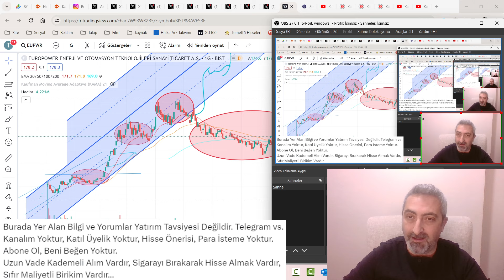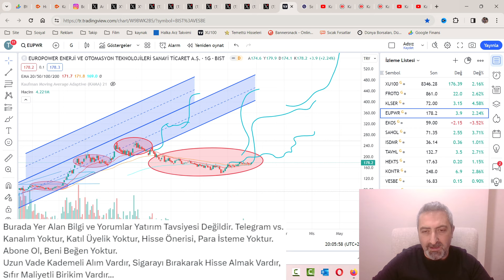Son 1 Yılda En Çok İş Alan Şirketler KAP Haberleri Tavan Getiriyor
Borsada işlem gören şirketler içinde son 1 yıl içinde en çok iş alımı yapan şirketler tavan açlığımızı gideriyor desek yeridir.